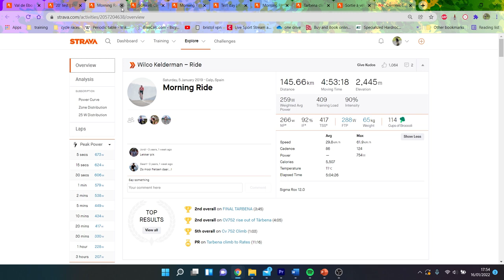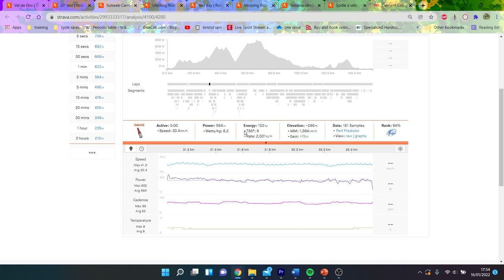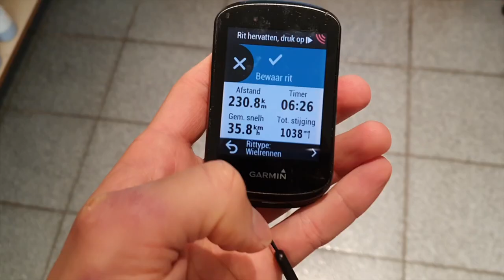When to COPY PROS and WHEN NOT TO??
When is it good to copy pro cyclists and when is it useful to ignore them?